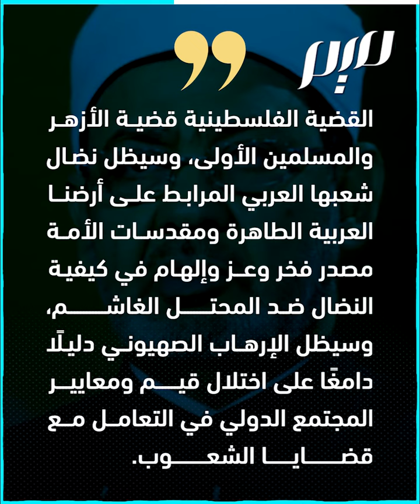الطيب على نقيض السيسي مجددا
"القضية الفلسطينية قضية الأزهر والمسلمين الأولى".. شيخ الأزهر أحمد الطيب يتمسك بالدفاع عن فلسطين بعد ثلاثة أيام من لقاء ودي بين السيسي ورئيس الوزراء الإسرائيلي في شرم الشيخ المصرية